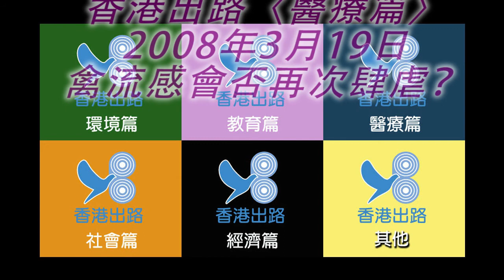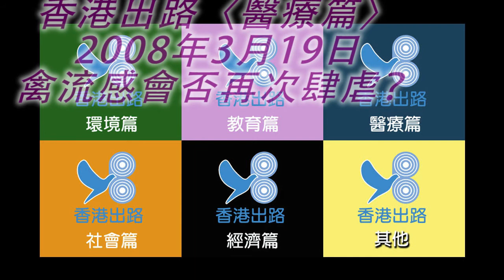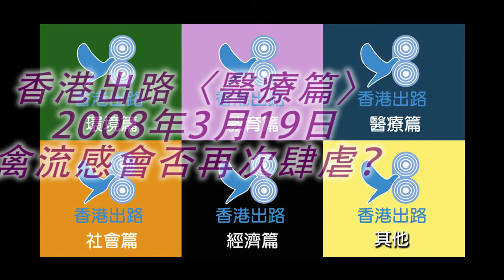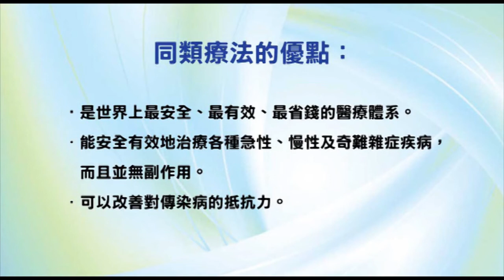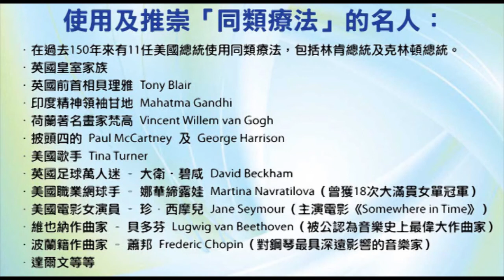香港出路〈醫療篇〉- 禽流感會否再次肆虐？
播出：2008年3月19日
主持：袁大明 自然療法醫生、李穎康
嘉賓：李文華 醫生